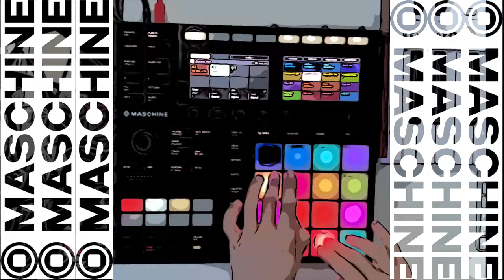Clean Your Dusty Pads with This Little Exercise (Maschine & MPC)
Finger drumming mini workout to give your Maschine a cleanup that has gathered dust at back of your studio.